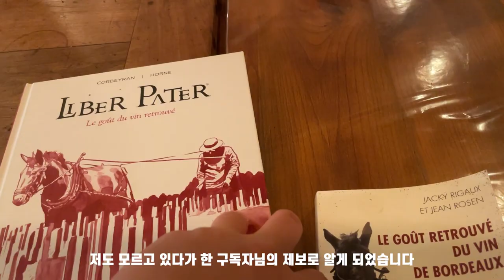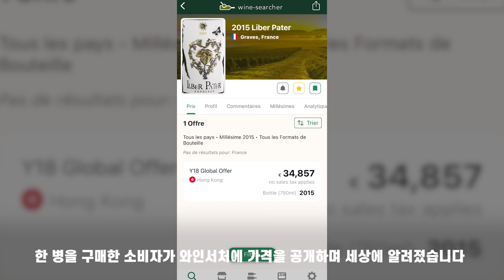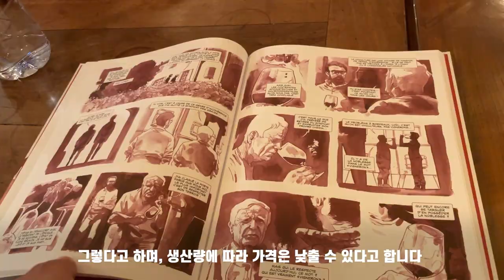보르도 리베르 파테🍷=🚘와인 1병 가격이 수입차 1대값이라고?!!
특별한 와이너리에 다녀왔습니다.
세상에서 가장 비싼 와인이 로마네 꽁띠, 페트뤼스라고 알고 계실텐데요.
땡땡!!! 바로 이 곳입니다. 리베르 파테!!
눈 앞에 보고 있음에도 믿기지 않는 곳, 조금 신비스러운 이 이곳.
같이 떠나볼까요?